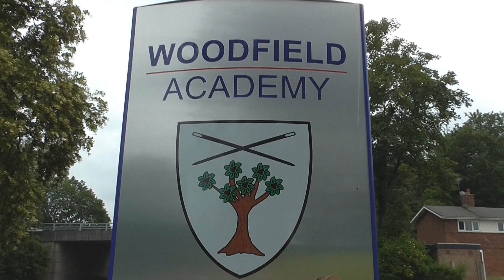Woodfield Academy's Intake of 2015 Say Goodbye!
Woodfield Academy's Intake of 2014 are leaving and they want to say goodbye!